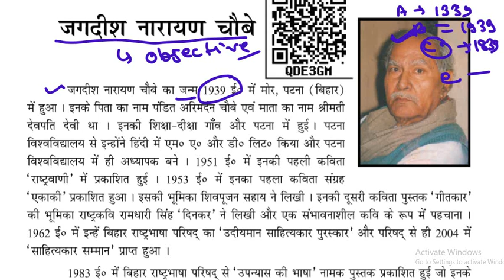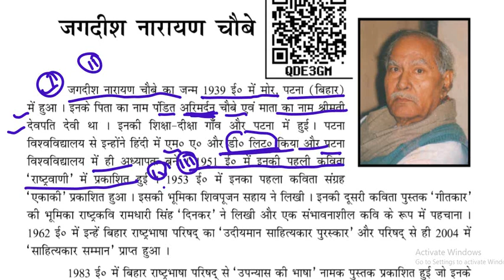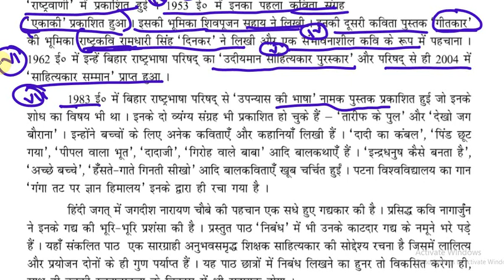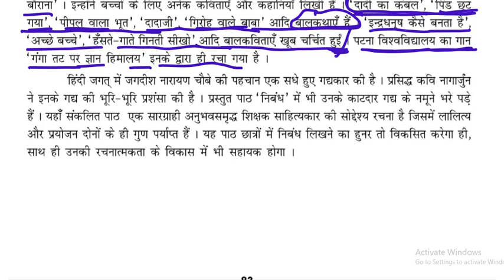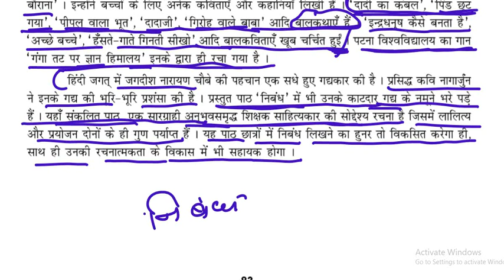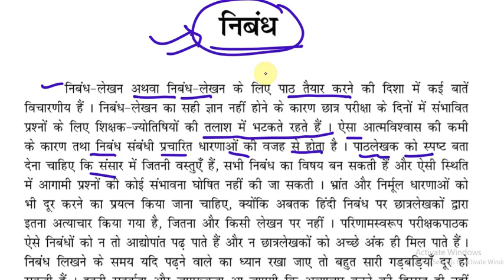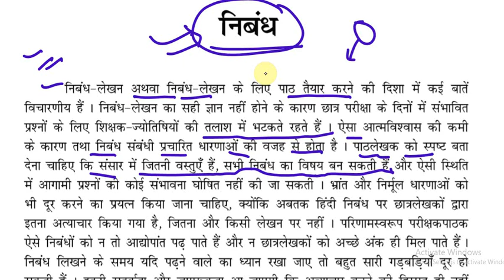class 9 hindi chapter 10 question answer | nibandh | class 9 hindi godhuli chapter 10